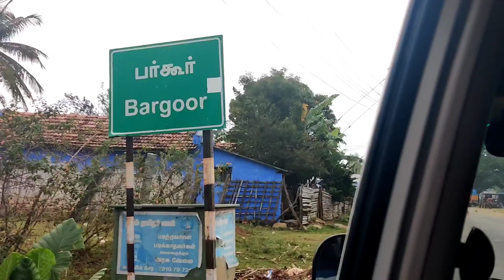bargoor | Anthiyur|fun drive 🤣|biriyani 🔥